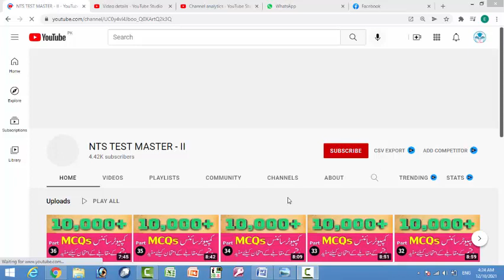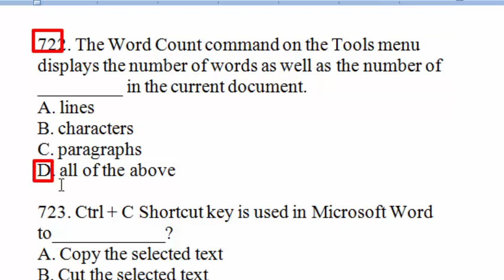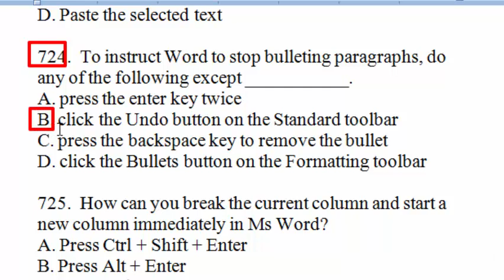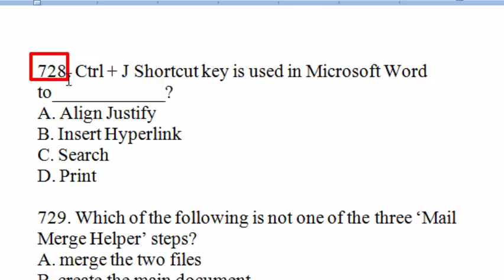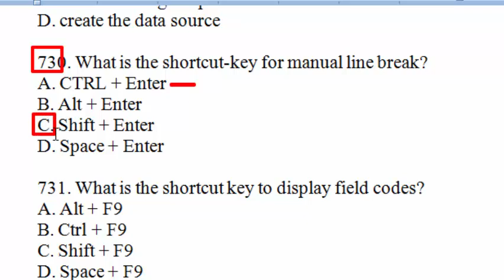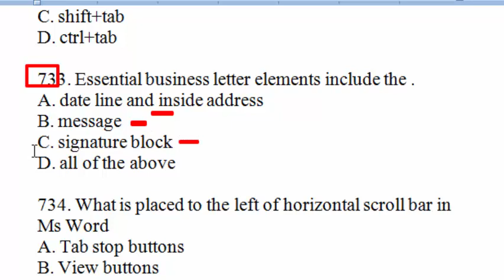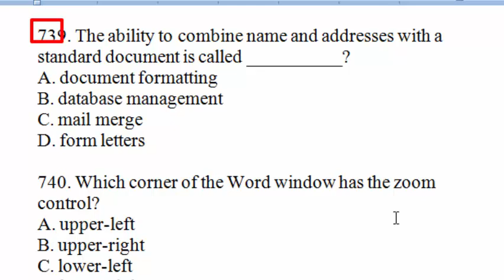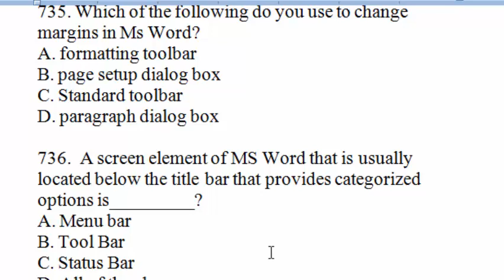Computer MCQs | Top 10000+ MCQs | ETEA Computer: Operator, Data Entry Operator : Part - 37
721. Change the _________ to create a document in wide format in ms Word
A. Page Orientation
B. Page margins
C. Paper Style
D. Paper Source
722. The Word Count command on the Tools menu displays the number of words as well as the number of _________ in the current document.
A. lines
B. characters
C. paragraphs

723. Ctrl + C Shortcut key is used in Microsoft Word to____________?
A. Copy the selected text
B. Cut the selected text
C. Print the selected text
D. Paste the selected text

724.  To instruct Word to stop bulleting paragraphs, do any of the following except ___________.
A. press the enter key twice
B. click the Undo button on the Standard toolbar
C. press the backspace key to remove the bullet
D. click the Bullets button on the Formatting toolbar

725.  How can you break the current column and start a new column immediately in Ms Word?
A. Press Ctrl + Shift + Enter
B. Press Alt + Enter
C. Press Ctrl + Enter
D. Press Alt + Shift + Enter

726.  How can you remove tab stop markers from ruler?
A. Double click the tab marker and choose Clear
B. Drag the tab stop marker out of the ruler
C. Right click the tab stop marker and choose remove
D. All of above

727.  In Word, the default alignment for paragraphs is_________?
A. left-aligned, or flush margins at the left edge
     and uneven edges at the right edge
B. centered, or equidistant from both the left edge and
     the right edge
C. right-aligned, or flush margins at the right edge and
     uneven edges at the left edge
D. justified, or flush margins at both the left and right
     edges

728. Ctrl + J Shortcut key is used in Microsoft Word to____________?
A. Align Justify
B. Insert Hyperlink
C. Search
D. Print

729. Which of the following is not one of the three ‘Mail Merge Helper’ steps?
A. merge the two files
B. create the main document
C. set the mailing list parameters
D. create the data source

730. What is the shortcut-key for manual line break?
A. CTRL + Enter
B. Alt + Enter
C. Shift + Enter
D. Space + Enter
74
731. What is the shortcut key to display field codes?
A. Alt + F9
B. Ctrl + F9
C. Shift + F9
D. Space + F9

732. Press __________ to create a line break, which advances the insertion point to the beginning of the next physical line – ignoring any paragraph formatting instructions
A. shift+enter
B. ctrl+enter
C. shift+tab
D. ctrl+tab

733. Essential business letter elements include the .
A. date line and inside address
B. message
C. signature block

734. What is placed to the left of horizontal scroll bar in Ms Word
A. Tab stop buttons
B. View buttons
C. Split buttons
D. Indicators

735. Which of the following do you use to change margins in Ms Word?
A. formatting toolbar
B. page setup dialog box
C. Standard toolbar
D. paragraph dialog box

736.  A screen element of MS Word that is usually located below the title bar that provides categorized options is_________?
A. Menu bar
B. Tool Bar
C. Status Bar

737.  When the Language bar is ________, it means that you do not see it on the screen but it will be displayed the next time you start your computer.
A. restored
B. hidden
C. minimized
D. closed

738.  Which of the following is not essential component to perform a mail merge operation?
A. Main document
B. Data source
C. Merge fields
D. Word fields

739. The ability to combine name and addresses with a standard document is called __________?
A. document formatting
B. database management
C. mail merge
D. form letters

740. Which corner of the Word window has the zoom control?
A. upper-left
B. upper-right
C. lower-left
D. lower-right